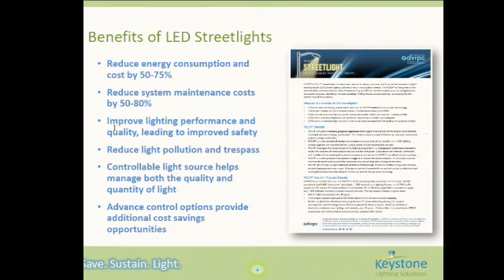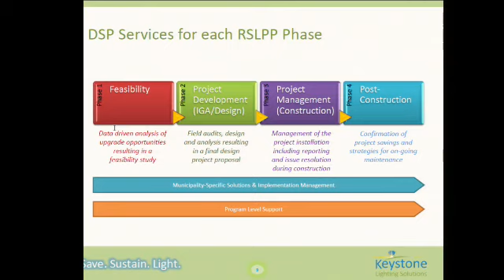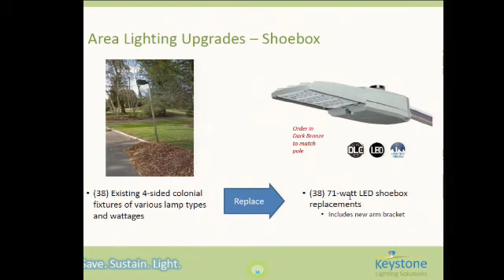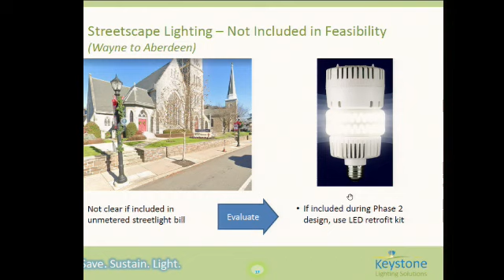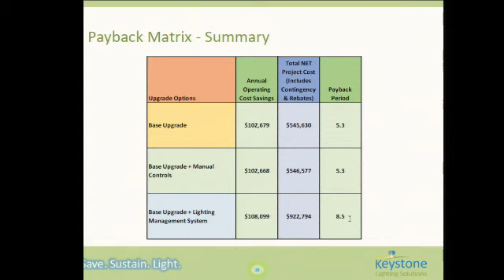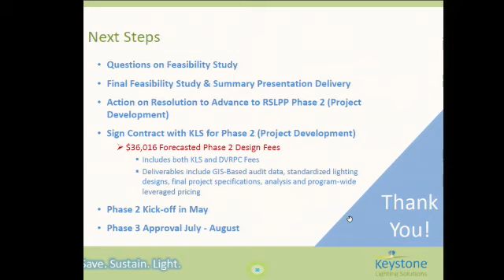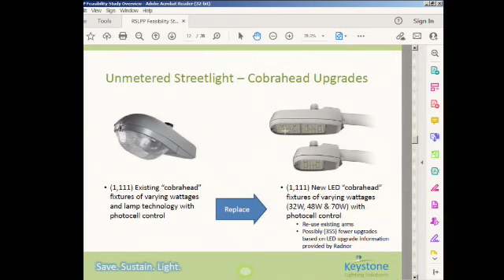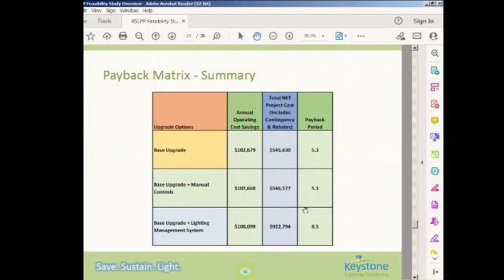Board of Commissioners - April 10, 2023